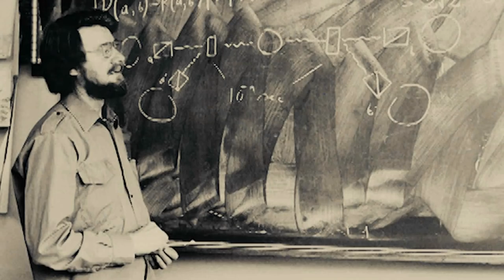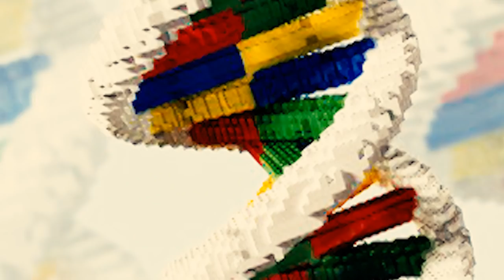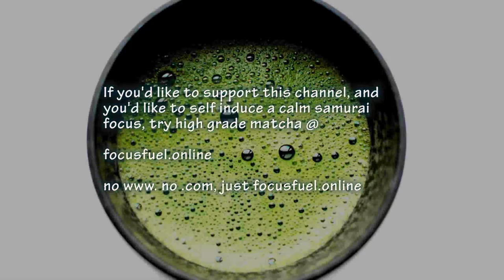3 Possibilities of a Deity in a Simulated Universe - The Mandela Effect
What if this universe is a simulation? Just a game we chose to play? If so, the real question would be, who put us here? Join me as we explore this idea.

Matcha: focusfuel.online

I use to be an atheist, but inevitably became more of an agnostic, leaning in favouritism towards the possibility of a god. The reason for this was initially presented by  the double slit experiment. My mind was blown the moment I started to speculate the possibility of particles having a conscious reaction to us observing them. It also implied that the univsere is in a completely different state when it is not being measured. A famous conversation between einstein and niels boer was : "I like to think that the moon is there even when I am not looking at it", to which Niels bohr disagreed, claiming it does disapear moment everyone turns away. Turns out, a Northern Irish physicist, John Bell put the question to the test with a large number of particles, and it turns out, Bohr was right. The moon does not exist the moment it ceases to be measured, the moment everyone looks away.

Now after stumbling upon the holographic universe theory initially coined by gerard t Hooft, and then having elon musk propogate the same notion,/ the universe being a simulation,/ I was pretty much set on the same notion vedic texts and yogis have been saying all along. That this reality is an illusion. It's crazy to think about, but whenever a glint of doubt hits my mind, I remember how nonsensically woo woo magic this world is. I remember despite how unique and incredible each individual is, we magically end up filtering through the same formulas when it comes to the bigger picture. Moores law being an example of that, where innovation doubles every two years, zipfs law, the more something is used the more it will be used. The human condition is incredibly consistent to these laws, and then you have the fact that our consciousness, our thoughts have been proven to have an effect on the world without physical touch... Singing and speaking to plants effects how they grow, you can cause rice to mold by writing and feeling negative emotions towards them, Dr. Masuru Emoto's coin toss indicating our thoughts can effect probabilities in the physical world, reinforcing the notion that the law of attraction is real... The Mandella Effect, where... Finish this sentence by Darth Vader: "Luke i am your __" WRONG! you are wrong. it's now recorded as "No I am your father" cut to scene, to which even the original voice actor of Darth Vader is dumbfounded by... He himself can't believe it, he knows he did not say that, and it's not just Darth Vader, there are countless piles of evidence reinforcing the mandella effect where recorded bits of history, from the bernstein bears to biblic verses, they are changing from what they once were. Documented history is fucking changing as we speak. That is not a fairy tale... This universe is way too magical to be real, and everyone from the physicists to the mystics imply it's some crazy computer game we're messing around in... But if that's the case, who created this game? I don't know, but I have 3 possibilities I'd love to share with you.

The first and the most common would be an omniscient watching over us. An all powerful creator who created us, and this hologram. Now the analogy I would use to understand this kind of...